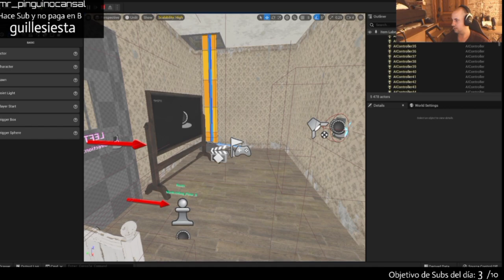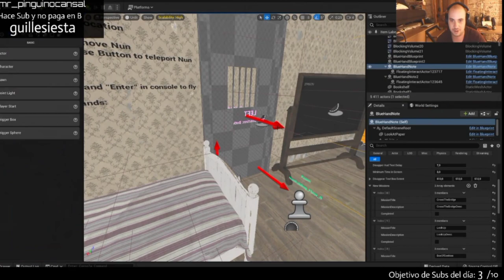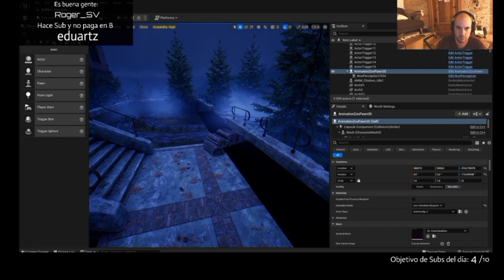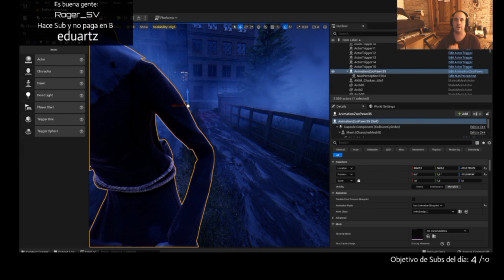Evil Nun The Broken Mask|Full Gameplay & Escape Ending!|Carlos Coronado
Video by:@Vlad OVS
Developers of these games: